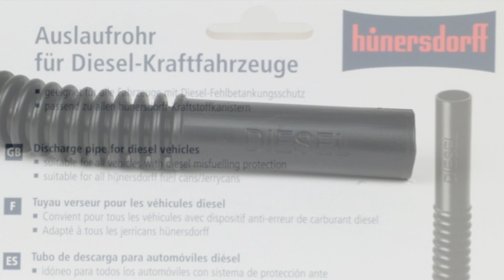Benzinkanister und Fehlbetankung Ausfüllstutzen Tank Schnorchel Transport-Kanister für Vespa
Benzinkanister und Fehlbetankung Ausfüllstutzen